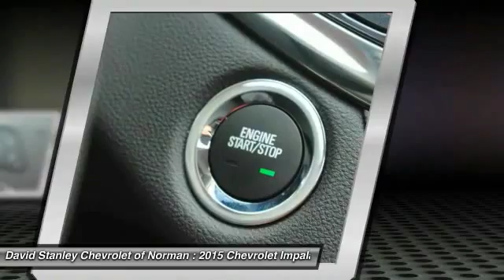2015 Chevrolet Impala Norman OK F9153912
2015 Chevrolet Impala LTZ

Impala is a vision of the future that lives for today. The powerdome hood, wide chrome grille, projector-beam headlamps and available LED daytime running lamps project the bold new face of Chevrolet. The provocative silhouette, sculpted bodysides and a choice of 18-, 19- or 20-inch wheels contribute further to its dramatic appearance and head-turning profile. The Impala interior has been transformed into a carefully crafted, exquisitely detailed environment with the driver's comfort and peace of mind its focus. A dramatic and innovative reinterpretation of the classic Chevrolet dual-cockpit instrument panel flows seamlessly around the driver, while visual accents such as available soft ice-blue ambient lighting ignite the senses. And with thoughtful design along with ingenuity, the 2015 Impala is spacious and comfortable, offering ample room for five passengers. At the heart of Impala is the acclaimed 3.6L V6 engine boasting 305hp and 0-60 mph in just 6.8 seconds. The available engine's refined power and finely tuned precision contribute to the confident and strong ride Impala is known for, while preserving impressive efficiencies such as an EPA-estimated 29 MPG hwy. Just as efficient is the 36 MPG hwy ECOTEC 2.5L 4-cyIinder engine with stop/start technology. The latest evolution of available Chevrolet MyLink infotainment is here along with an available 4G LTE Wi-Fi hotspot. Customize your driving experience by arranging the icons and features on your available 8-inch color touch-screen. It features an all-new intuitive interface with the latest, easy-to-use technologies. It's highly customizable so you can personalize the system to your preferences, and capable of linking up to 10 devices. David Stanley Chevrolet of Norman is proud to be Oklahoma's new Chevrolet Capital. We have a great selection of new Chevys at Oklahoma's largest Chevrolet dealership. We have the lowest prices because we know that when we price our cars online we are competing with hundreds of other dealers. We have a great internet team that is here to make shopping easy for you. Please submit a request and our team will gather up any and all the information you need to make a good decision on your new car. We are easy to find right here at I-35 and Lindsey St. in Norman, Oklahoma. Please contact dealer for details on sale prices.